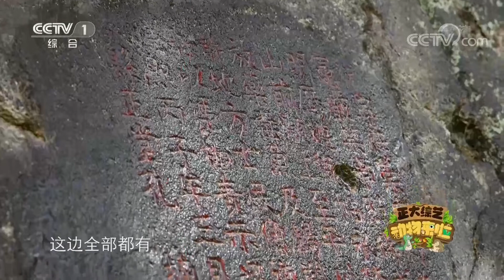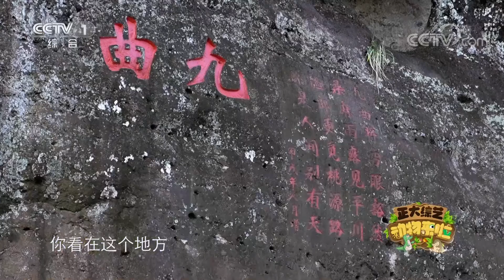[正大综艺·动物来啦]丹霞地貌形成的主要原因是什么？|第艺流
丹霞地貌形成的主要原因是什么？答案是：流水侵蚀。